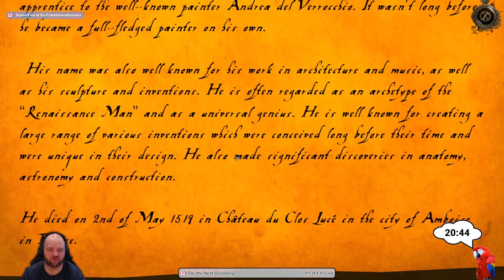Discovery: The House of da Vinci